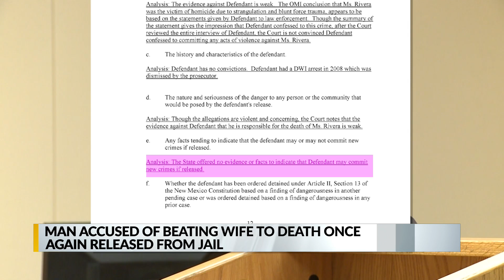Man accused of beating wife to death once again released from jail